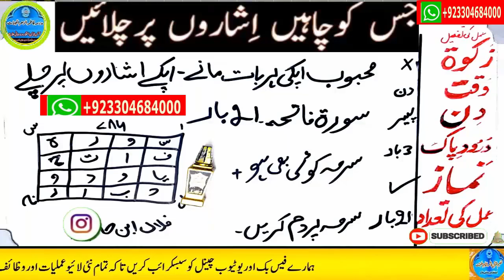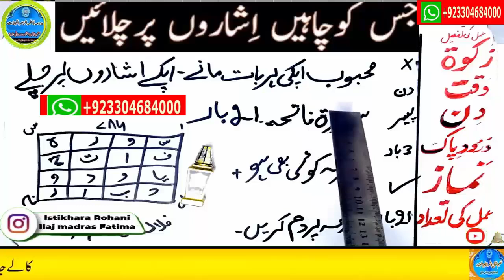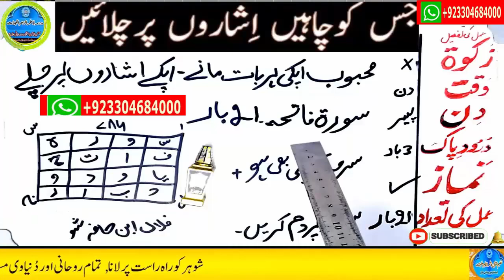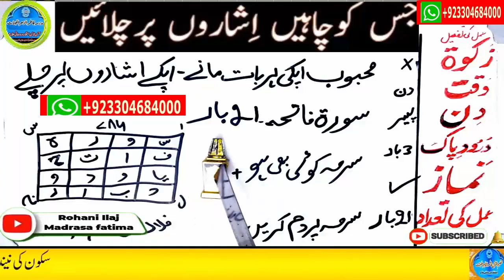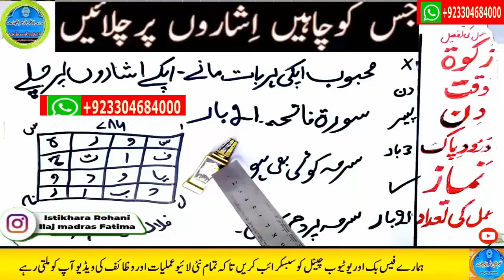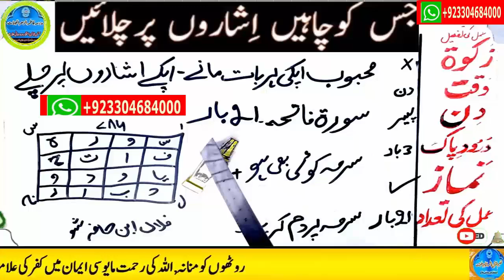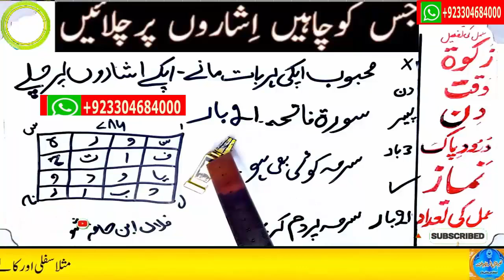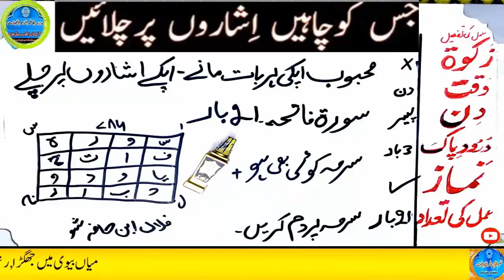wazifa for love | wazifa for love marriage | dua for love | mohabbat ka wazifa | most powerful